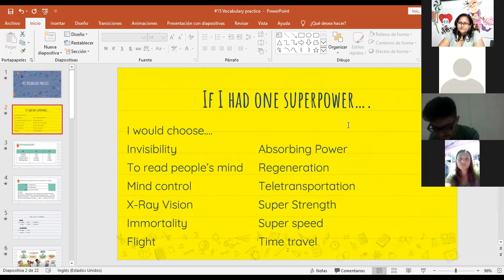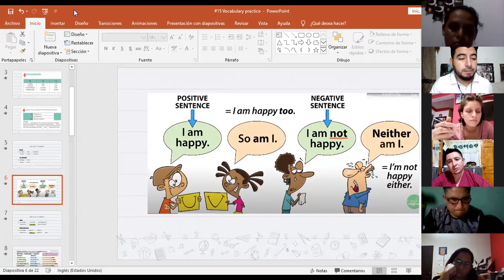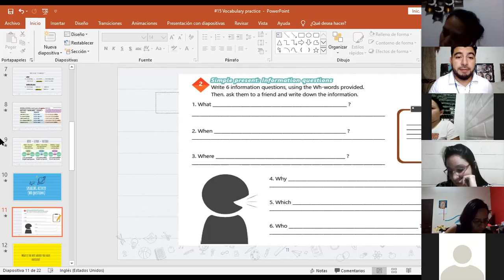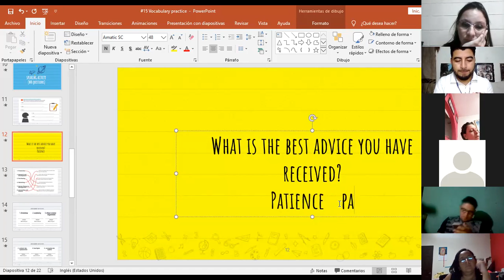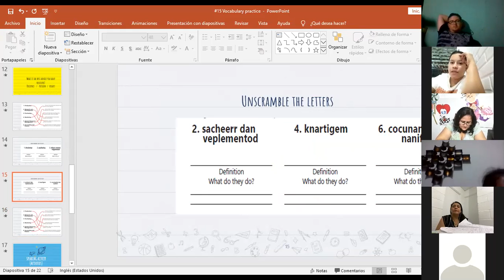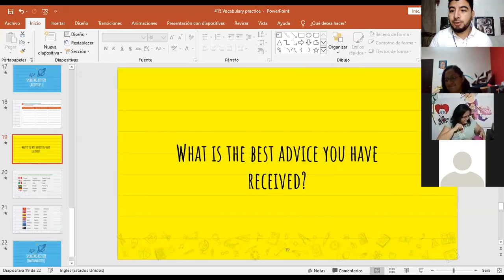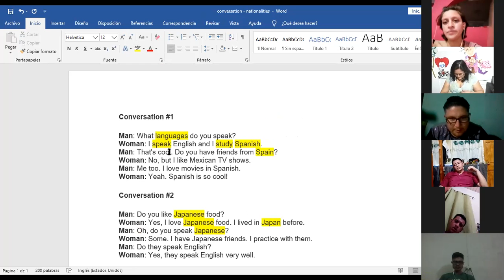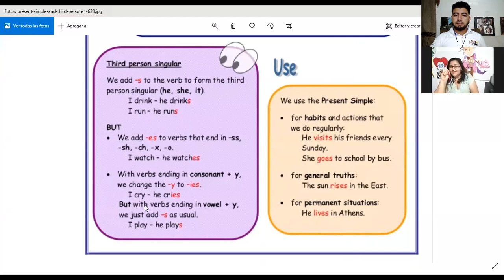Ingles Corporativo-Videoconferencia #15 Vocabulary practice